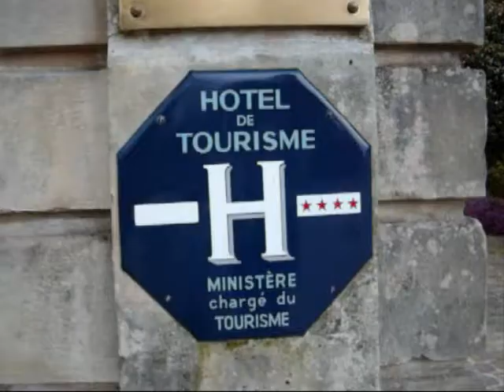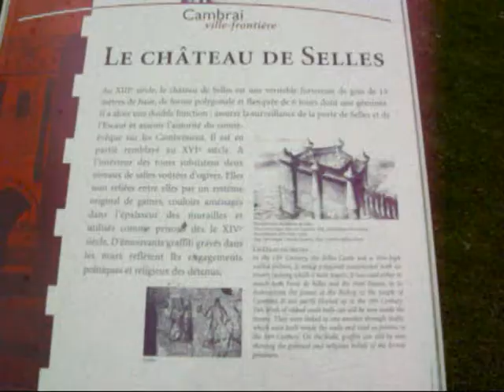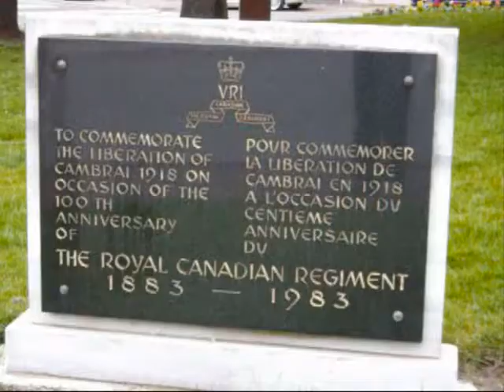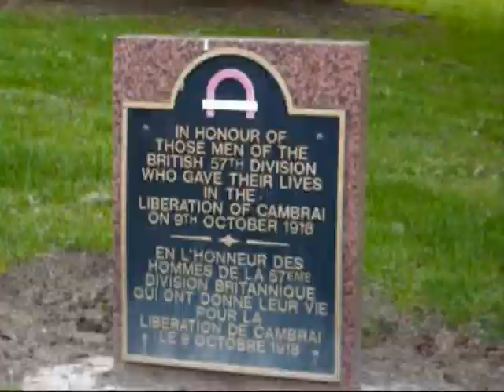Cambrai - March 2010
27-28 March 2010, we stayed one over night in a little Flemish town in France - Cambrai.